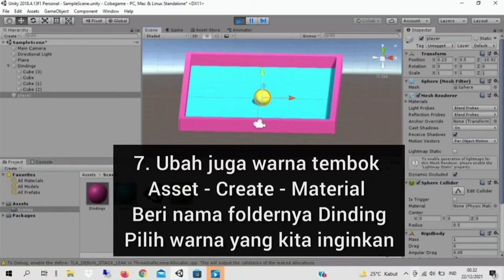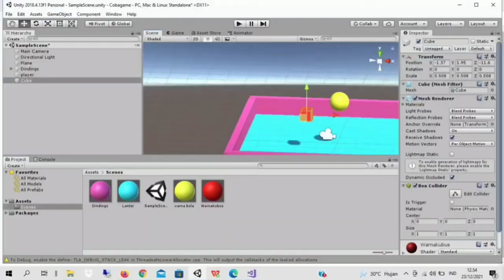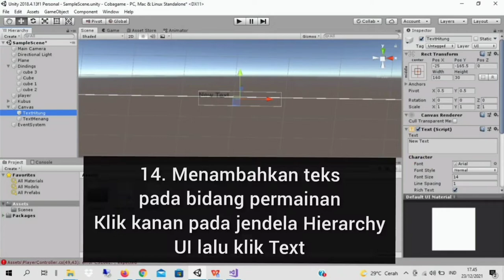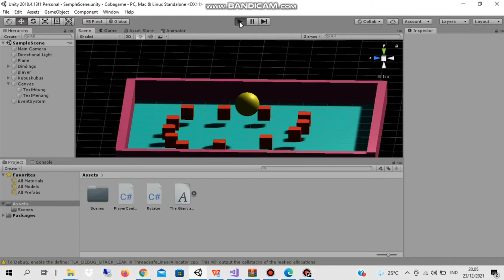Membuat game sederhana dengan Unity 3D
Nama Kelompok

Asti Cyrilla - 12190302
Beny Ardiyono - 12190034
Dyah Aprilia - 12190122
Fendra Saputra - 12190144
Novita Yuliana - 12190229